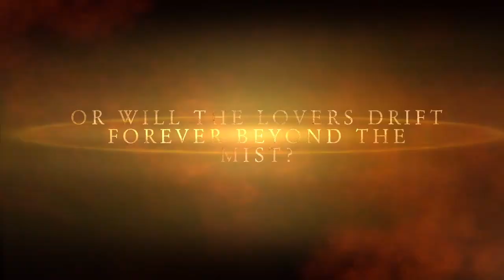Beyond The Mist––A Lake Lanier Mystery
Can Piper avoid the espionage and terrorism of 2001 New York, find Nick, and bring him home before he alters the fabric of time, or will the lovers drift forever Beyond The Mist?